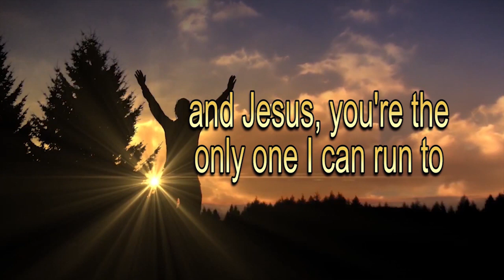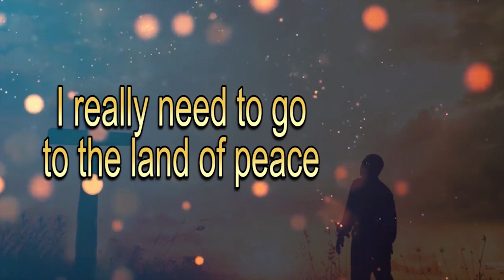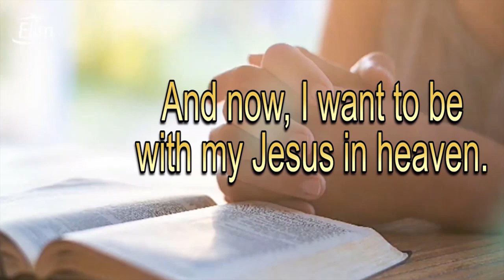The Best of Mugume Clovice Nonstop